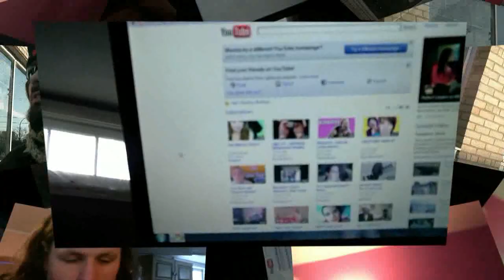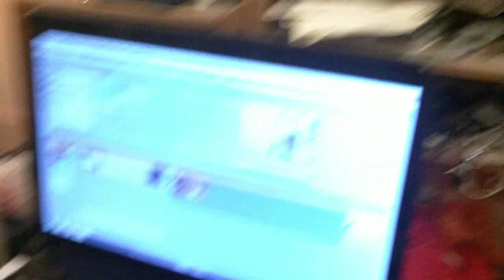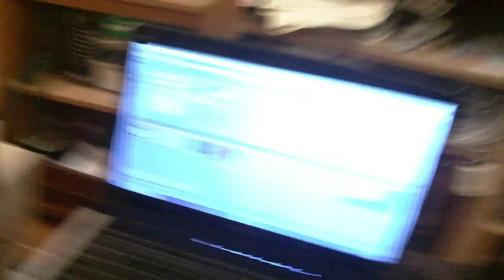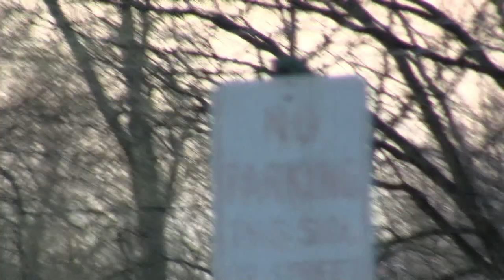Crating a to do List (4.10.11 Day 112)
Crating a to do List